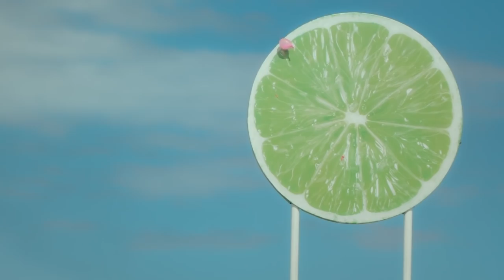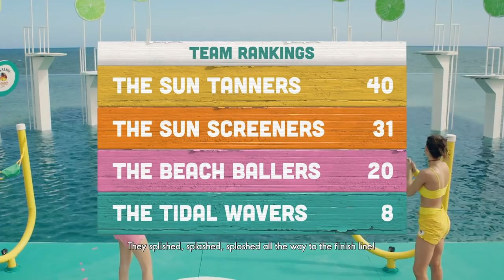Malibu Games 2019: Ep4 – The Summer Drop feat. Hannah Stocking, Natti Natasha, Kingsley and more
Plunge into summer with our 31 players in this next level pool party: The Summer Drop! Every summer has an anthem – this is the drop. Visit malibugames.com for more.